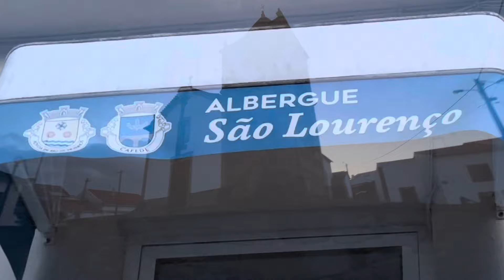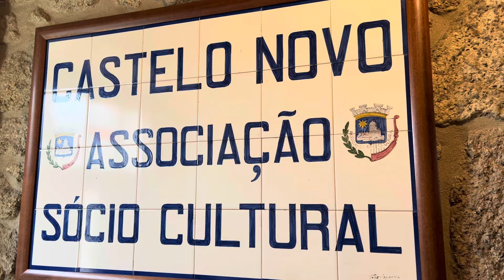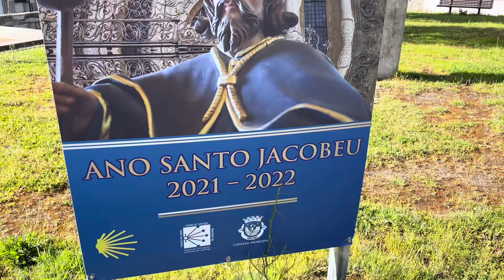Camino 56 Vía Nascente Mayo 2024 Parte 21: De Póvoa de Rio a Fundão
De Póvoa de Rio de Moinhos a Fundão (visitando Castelo Novo) el miércoles 1 de mayo de 2024 con 34,47 kilómetros…